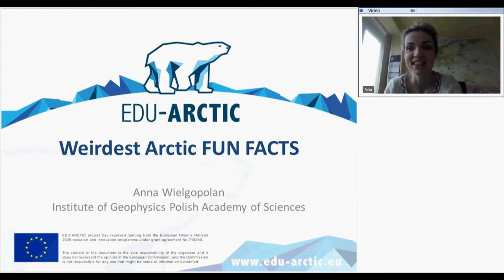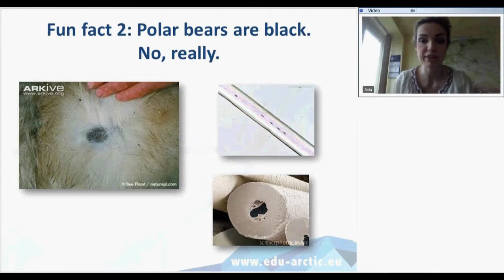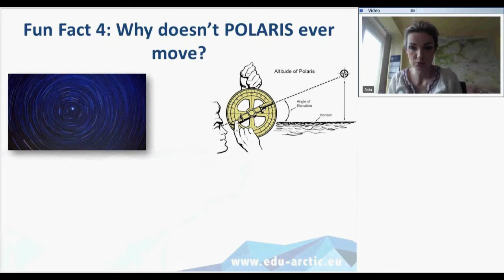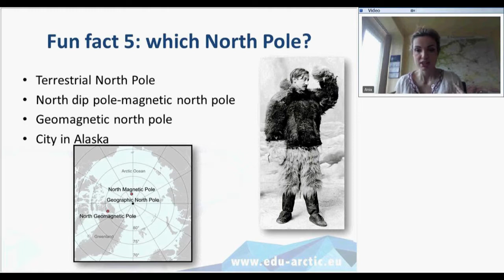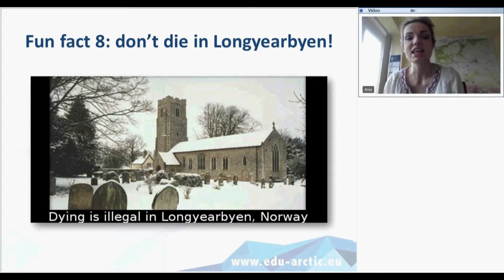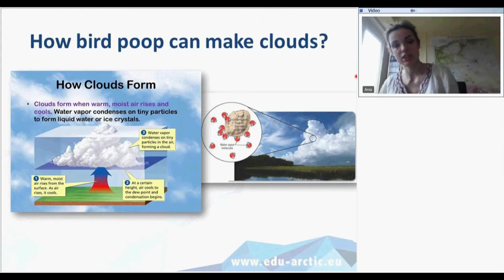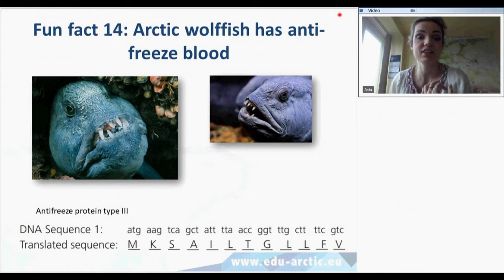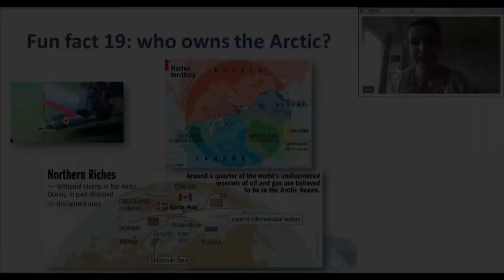Weirdest Arctic Fun Facts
You think you know absolutely EVERYTHING about the Arctic? Time for a bit of MISCELLANEA. Can bird poop make clouds? How many North Poles are there? Where to go if you hate mosquitoes? Why can't eggs in Polar Station lay peacefully? Join a crazy journey through the most unusual fun facts about the Arctic!

Presenter: Anna Wielgopolan